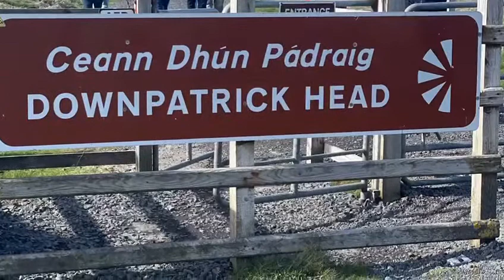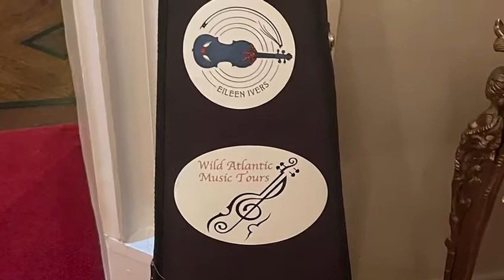WAMT Eileen Ivers April 2022 ( Short )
All clips were taken during the April 2022 Socks Eileen Ivers week with Wild Atlantic Music Tours.